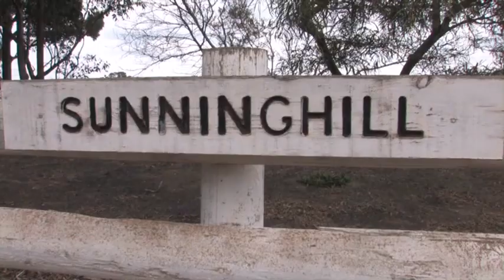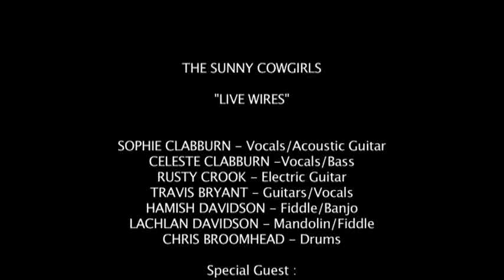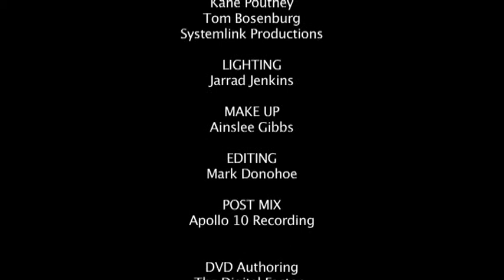The Sunny Cowgirls - Live Wires DVD